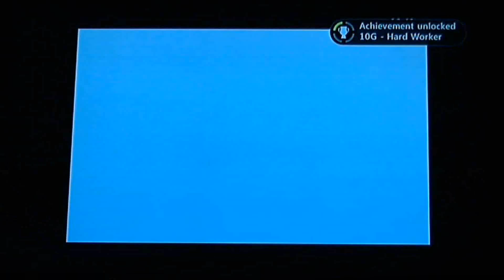The Elder Scrolls: Skyrim Hard Worker Achievement Guide HD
Hard Worker (10G) -- Chop wood, mine ore, and cook food.